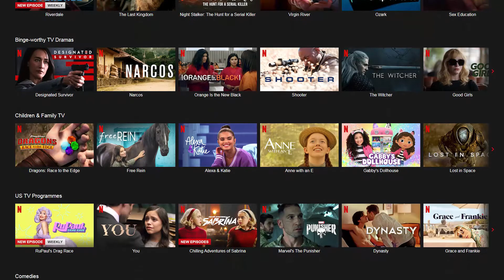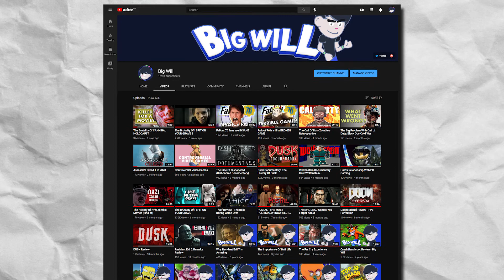How Not To Make A Horror Movie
The Open House (2018) is a horror movie on Netflix which uses many tropes from previously successful horror movies but ultimately fails at creating an effective horror experience.